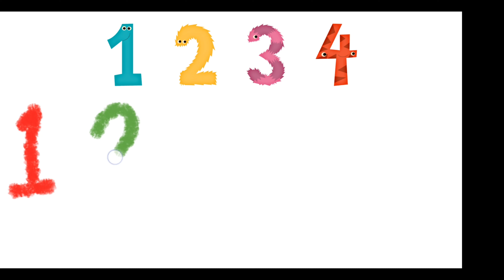Counting to 4 for Kids: Fun and Educational Learning Video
Join us as we learn to count to 4! This fun and educational video is perfect for preschoolers and kids who are just starting to learn how to count. Through colorful visuals and engaging exercises, your child will master counting to 4 in no time. Watch and learn with us today!

App: Khan Academy Kids